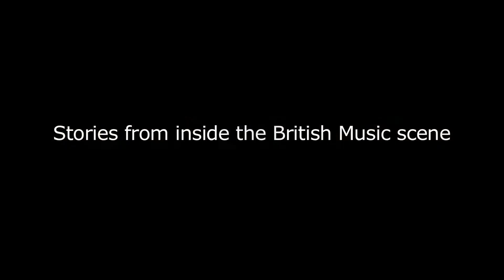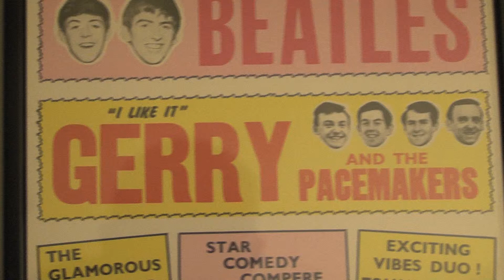Pete Brownett's first professional photograph was the Beatles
Snappers Delight as the fab four play Weston-super-Mare